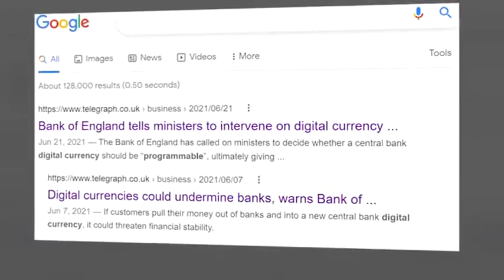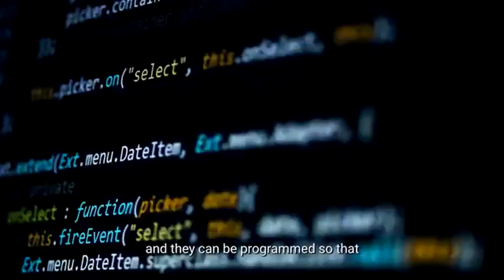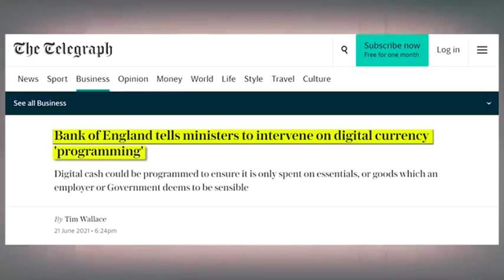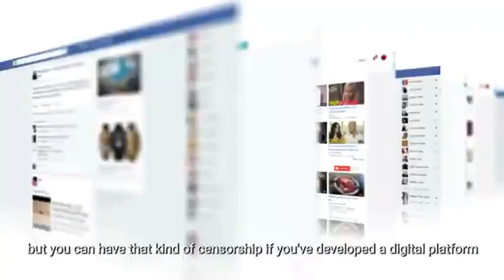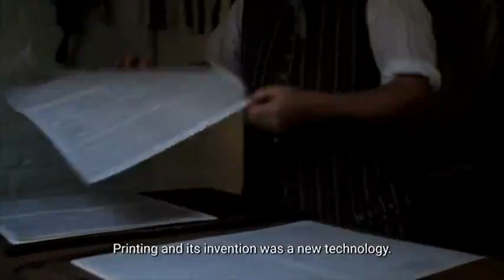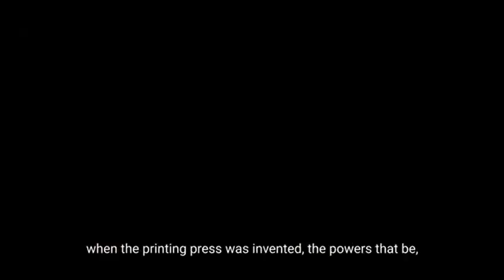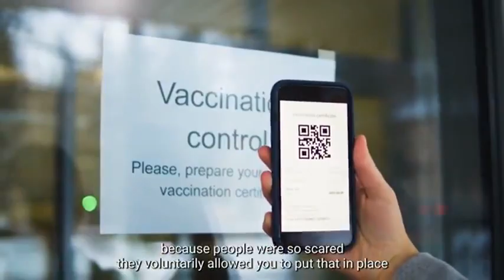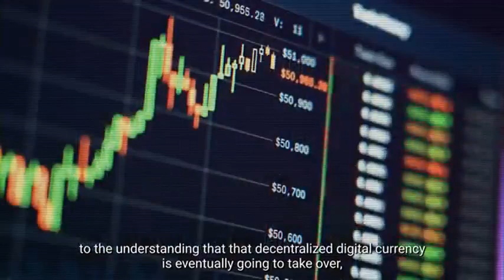Central Bank Digital Currency is NOT Cryptocurrency - Must Watch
This is the gateway into the social credit system - enslavement of humanity.  This is NOT the same as traditional crypto currency such as Bitcoin or Ethereum, which is decentralized and transparent and cannot be controlled or manipulated by anyone or any entity like the government or Fed or Central Banks.